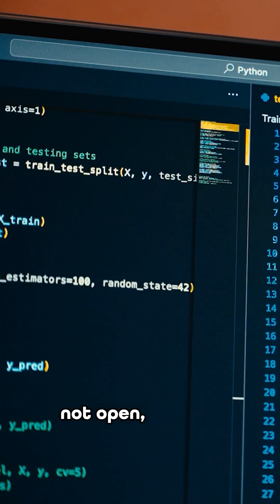💡 DeepSeek R1 and V3 are open weights models—what does that really mean?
🤯 Open weights ≠ Open source!
DeepSeek, like Llama and Mistral, lets you use the model weights freely. But if the creators stop development, the community can’t fork or evolve it.
True openness means full transparency—from data to code.